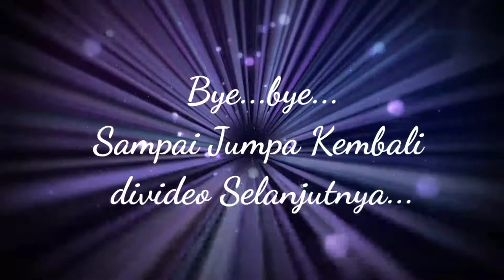Imbalan Mencari Jajan Sehabis Belajar Online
Ceritanya Kakak Putry dan Dede Dwi minta Imbalan beli Jajan setelah mengikuti Belajar Online di Rumah, karena kita masih dalam masa Lockdown jadi untuk mencari jajanan di sekeliling rumah saja susah jadi harus ke supermarket tertentu seperti Gracia Shop yang mendapat license khusus dari pemerintah untuk beroperasi. Akhirnya permintaan Kakak dan Dede disetujui Bunda dan mereka berdua mendapat kesempatan mencari dan berbelanja jajan kesukaan mereka sendiri. Alhasil Kaka sama Dede jadi senang dan bisa kembali belajar lagi.